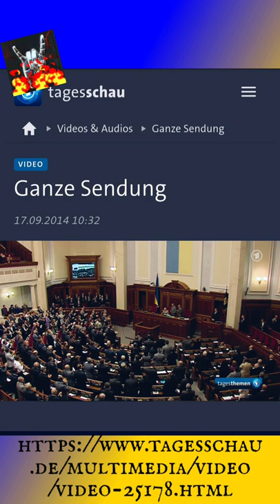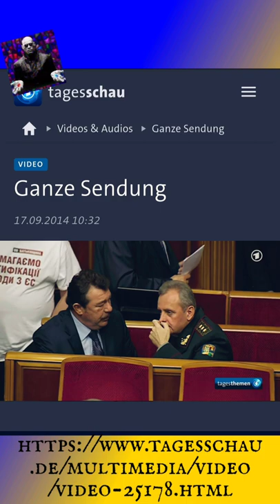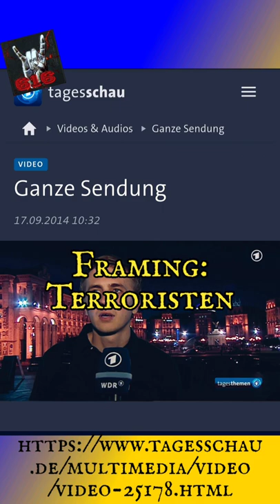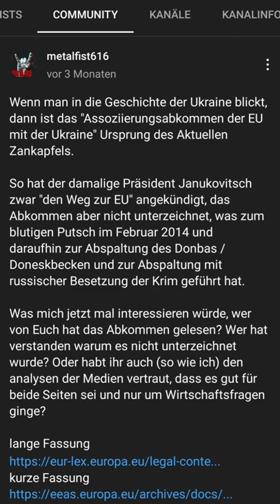Gerade im Netz gefeiert: Georg Restle ᛭ aber - zu Recht?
Quellen ✓ und irreführende Infos ✗:

➧ aus der ARD Mediathek:

➥ unbekanntes Datum (mangels Quellenangaben)
roter Oktober via Telegram und diverse yt Kanäle:

➥ aus der Mediathek, Artikel des NDR über der Putsch vom "€uro-Maidan"?:
➥ und diverse Videos, zB.

⮕ auf meinem "Hauptkanal" gibts diverse Community-Beiträge, ua. kopierte ich kommentare dort rein, weil mein Gefühl mir sagte, dass es gelöscht werden wird: